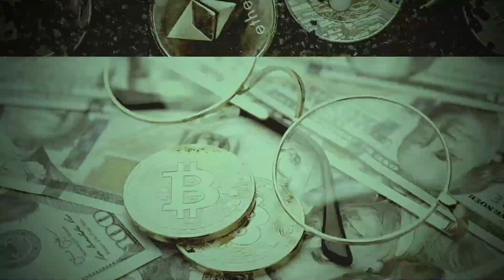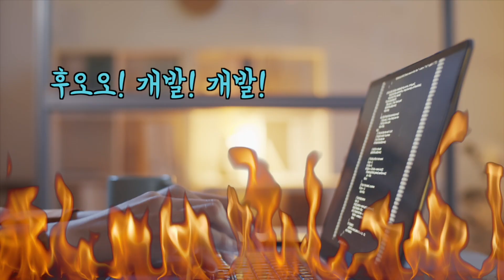초보자를 위한 이더리움 2.0 완전 정복!!! 이더리움 2.0 스테이킹 해야할까?! 특별편 I 피터의 모닝 커피 브레이크 특별편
📺 피터의 모닝 커피 브레이크 📺

🔹 피터가 알려주는 모닝 커피 수다

모닝 커피 마시는 동안 의미 있는 정보를 읽어드립니다.  😁

초보자를 위한 이더리움 2.0 완전 정복!!!

특별편!

이더리움 2.0 뭐가 달라졌을까?

국내 뉴스에서는 다루지 않는 이야기들도

모닝 커피 브레이크에서 알려드립니다.

 ※ 유의사항

🔹카카오 TV에서 코빗을 검색하셔도 컨텐츠를 보실 수 있습니다!